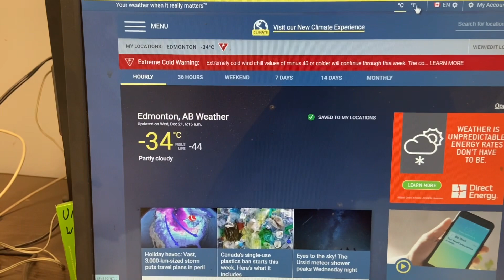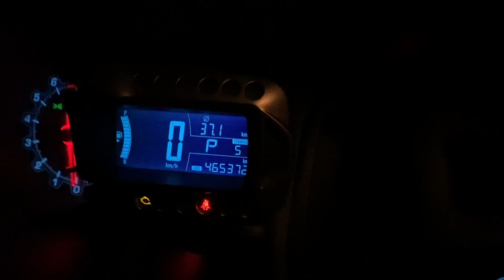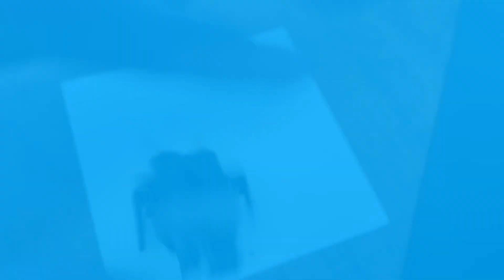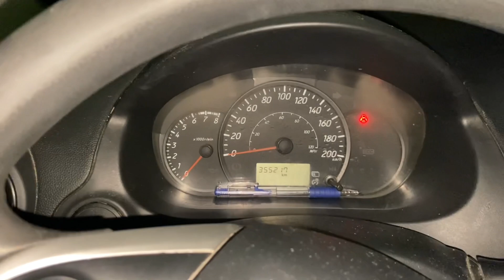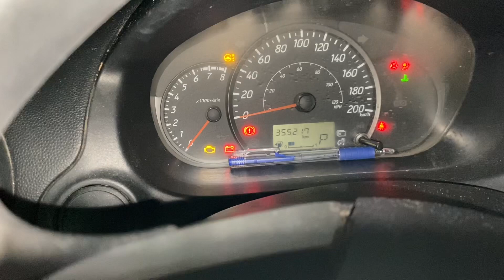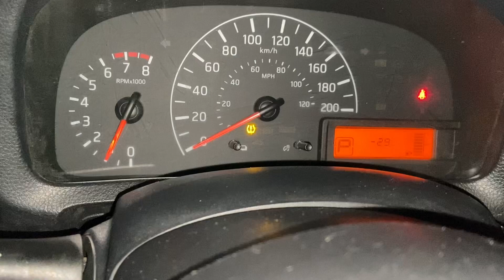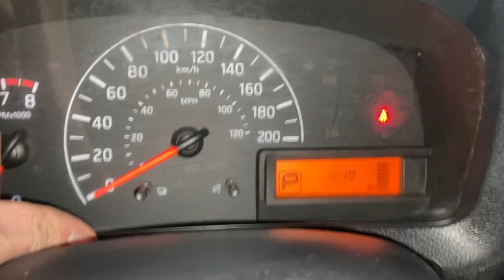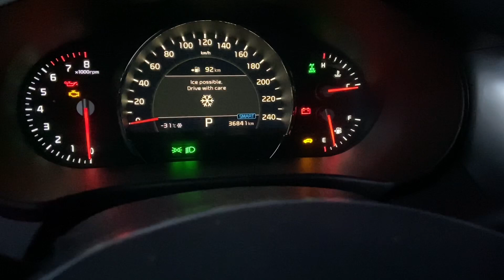It’s cold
Nissan Nv200,Chevrolet Sonic,Mitsubishi Mirage, Kia Sorento. Some go and some don’t